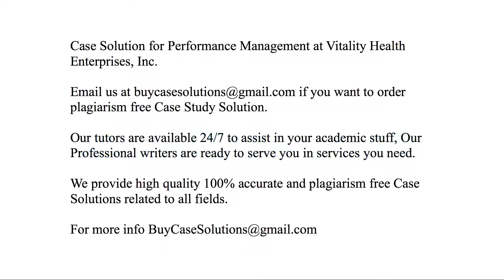Case Solution Performance Management at Vitality Health Enterprises, Inc.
Performance Management at Vitality Health Enterprises, Inc. Case Study Analysis & Solution

Performance Management at Vitality Health Enterprises, Inc. Case Solution & Analysis, Case Study Solution. Every Solution is prepared from scratch, top quality, plagiarism free.